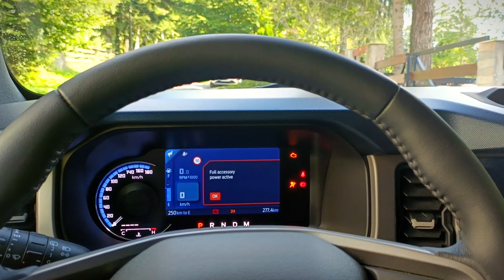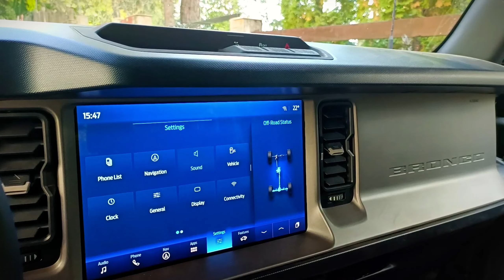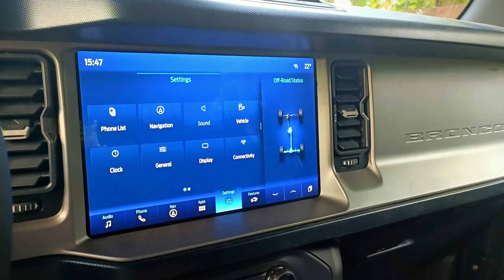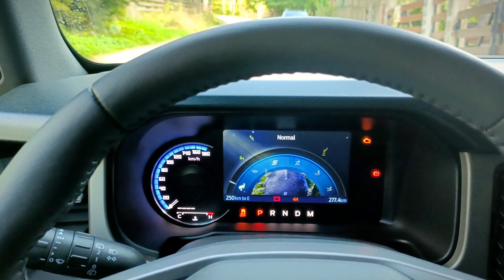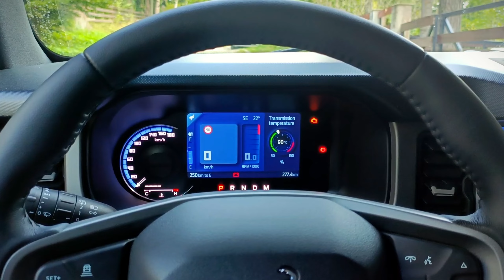Prin munți cu noul Ford Bronco! SUV-ul american ne-a arătat de ce este în stare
Noul Ford Bronco a ajuns și în Europa. Chiar dacă pe piețele de pe Bătrânul Continent va fi vândut în numere limitate, ne bucurăm că acest off-roader pășește și în afara Americii de Nord. La doar câteva luni de la sosirea în Europa, am avut ocazia de a testa noul SUV și în România, și nu oricum, ci așa cum îi stă cel mai bine, în teren accidentat.